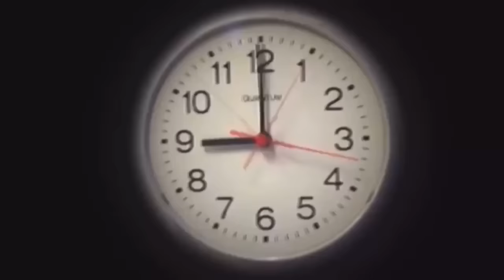حفله المليون مشترك. 🎉🎉 السلسيلي